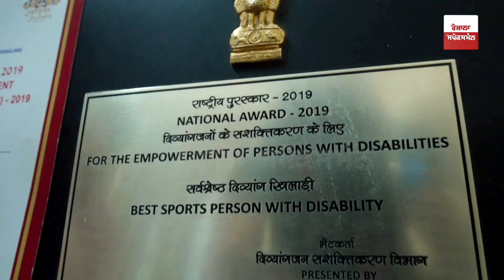ਬੋਲਣ ਤੇ ਸੁਣਨ ਤੋਂ ਅਸਮਰੱਥ ਚੋਟੀ ਦੀ Chess Player ਨੌਕਰੀ ਲਈ ਖਾ ਰਹੀ ਦਰ -ਦਰ ਦੀਆਂ ਠੋਕਰਾਂ, ਮਾਂ ਹੋਈ ਭਾਵੁਕ ...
Unable to speak and listen, the top Chess Player is struggling to get job, Mother gets Emotional ...

Malika Handa is a deaf Indian professional chess player and the first Indian woman to win a gold medal in the International Deaf Chess Championship. 2 GOLD Medals in World Deaf open chess championship n Asian women deaf championship

Stay with us for Latest Updates on Punjab